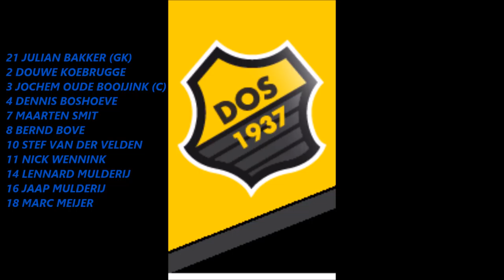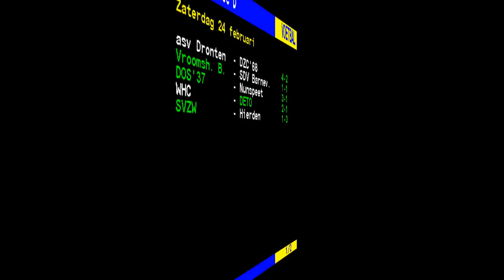DOS '37-Nunspeet 24 februari 2018